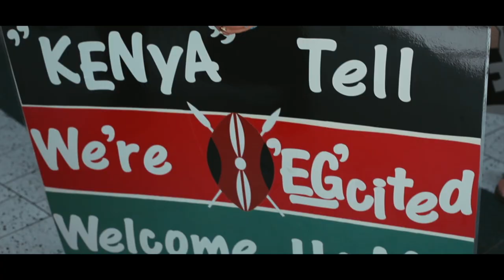Elder Egbert's Return Home ft. President Oaks!!!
Elder Egbert returns home from serving 2 years in Kenya!